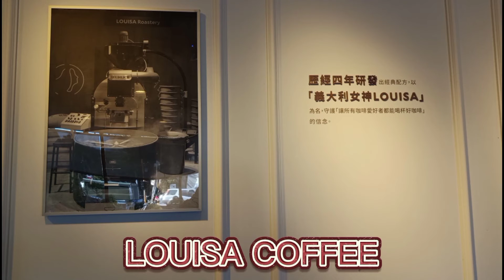LOUISA COFFEE TASTE IS GOOD LIKE STARBUCKS BIT MORE CHEAPER